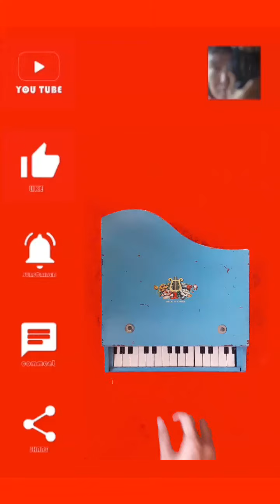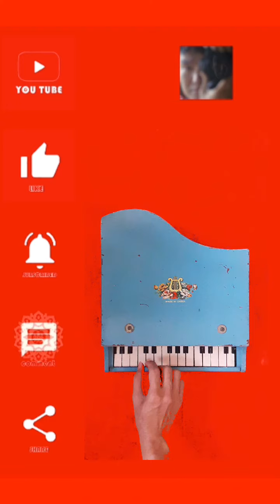鸿~ SELAMAT HARI RAYA ~我的主题曲